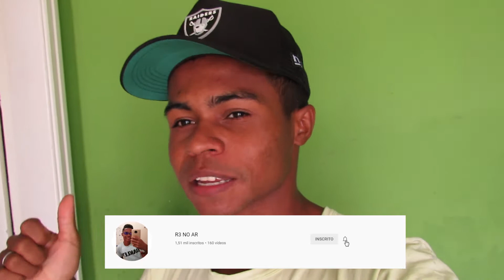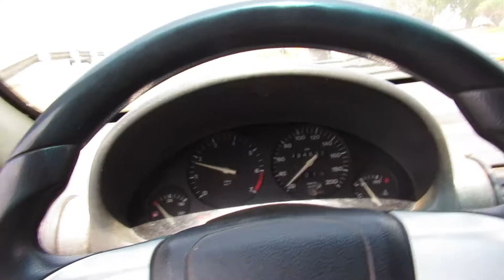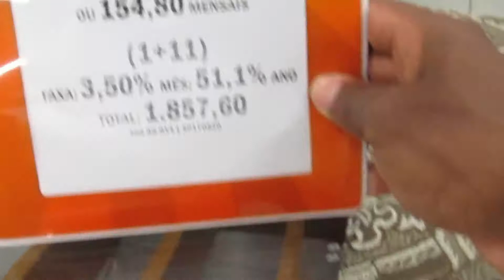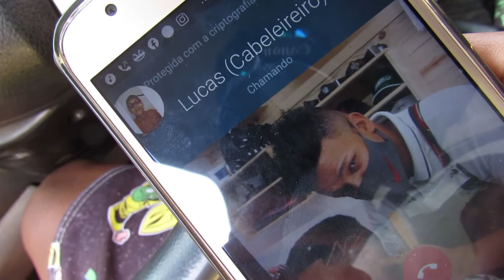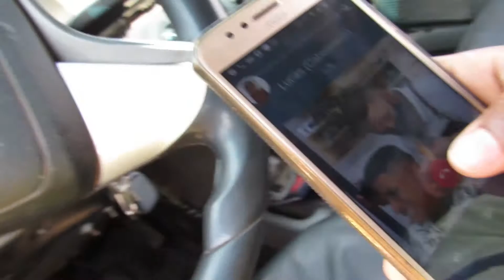FUI PRA NEGOCIAR UMA CÂMERA COM ELE E...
Salveeeee !
Esse foi o mais um video do canal, espero que tenham gostado sz..

Compartilheeeeeem !!